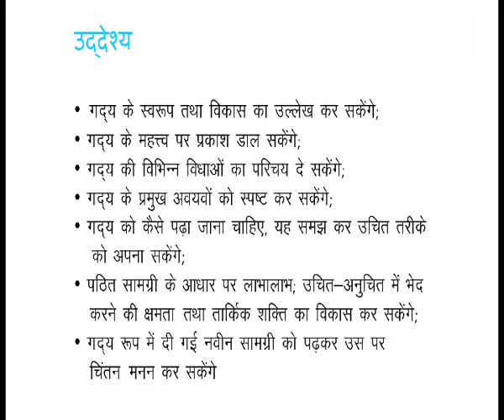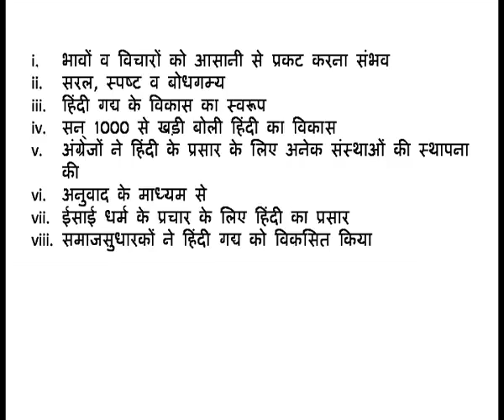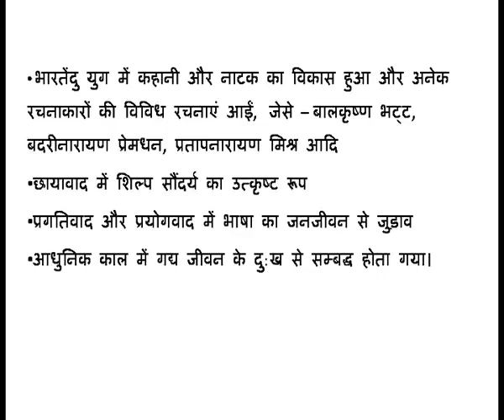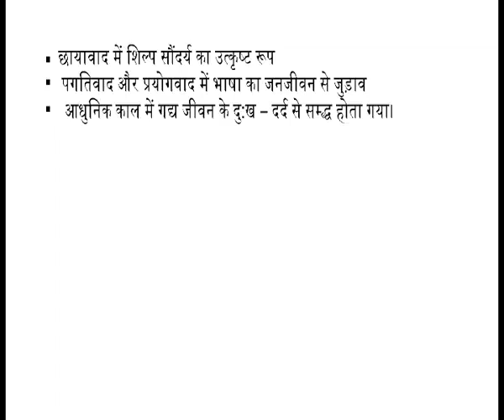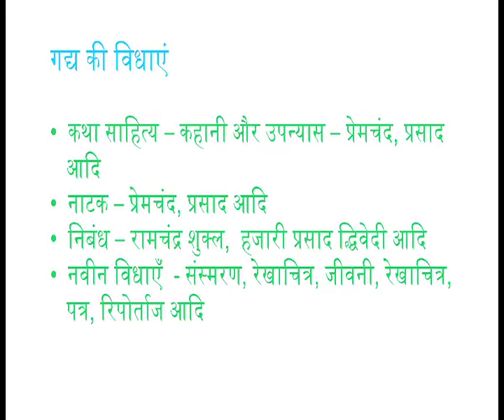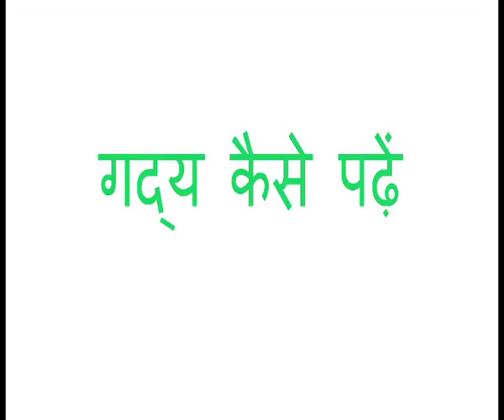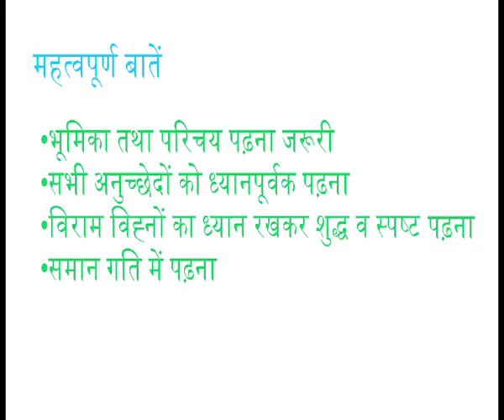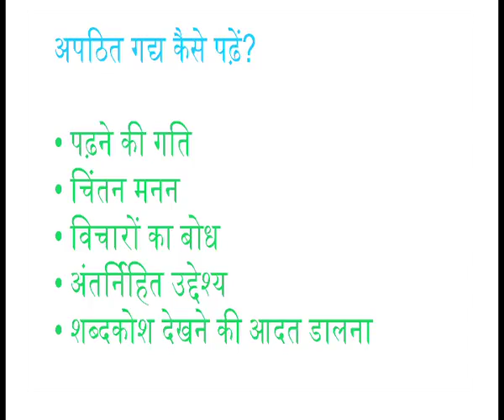6 गद्य कैसे पढें Sr. Secondary 301